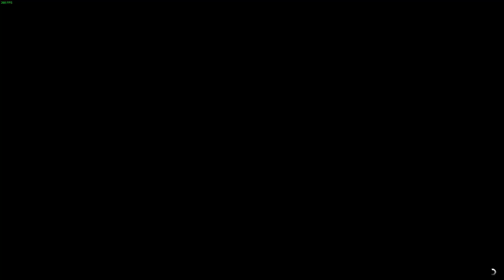Gta5 Race med SOWI #41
Min synvinkel på ChrisWhippit video #306